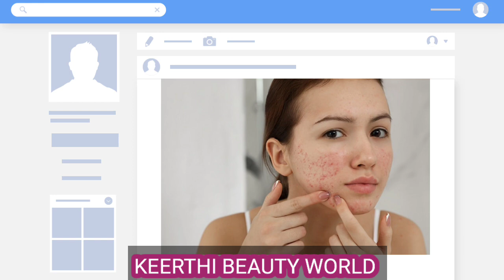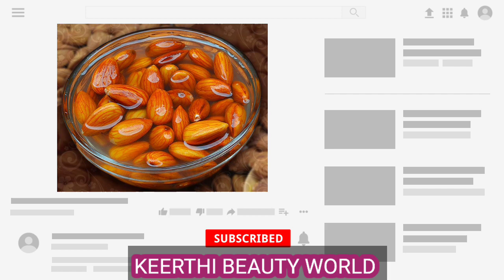பார்லர் போய் நிறைய காசை வேஸ்ட் பண்ணாதீங்க|Homemade Face Serum No Chemicals 100%Naturals| use babies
அட இது தெரியாம இவ்வளவு நாள் காச வேஸ்ட் பண்ணிட்டோமே பார்லர் போய் நம்ம வீட்டிலேயே பண்ணலாம் அது எப்படி பண்ணலாம்ங்கறத பத்தி தான் இந்த வீடியோல சொல்லி இருக்கேன் ஃபுல்லா போய் வீடியோ பாருங்க
Homemade face serum no chemicals